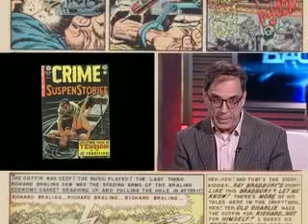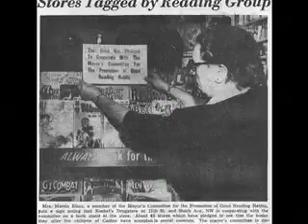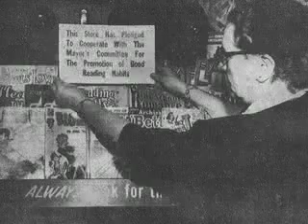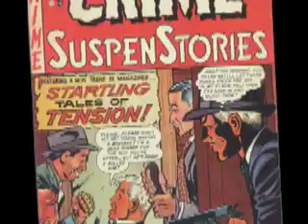Comicbook Burning on BACKSTAGE with Barry Nolan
An interview with David Hajdu about his book "THE TEN CENT PLAGUE: The Great Comic-Book Scare & How It Changed America".

Produced for and aired on Backstage with Barry Nolan on CN8.  Backstage broadcasts live from Boston at 8pm EST on CN8.